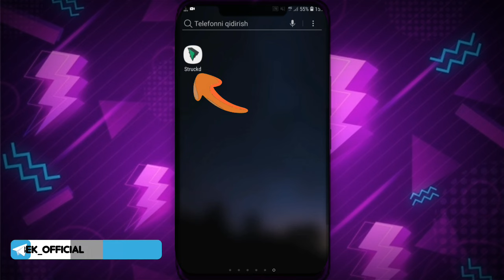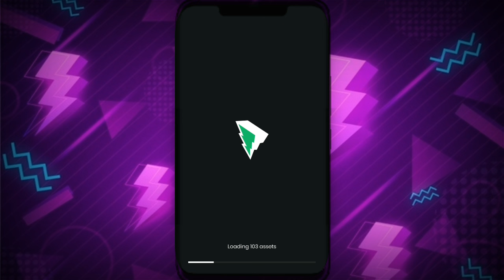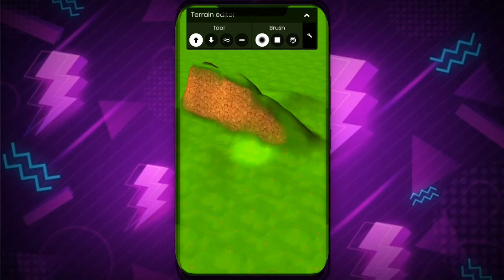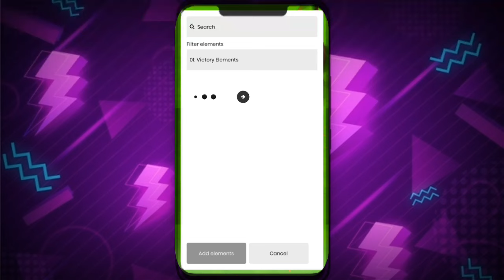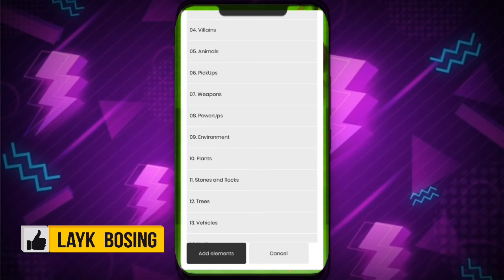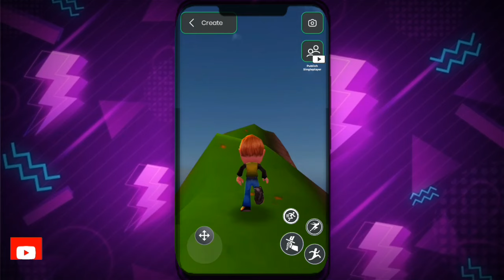TELEFONDA O'YIN YARATISH || DASTUR YARATISH || PROGRAMMA YARATISH || STRUCKD GAME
BARCHAGA SALOM BU VIDEOROLIGIDA O'YIN YARATISH TELEFONDA 3D O'YIN YARATISH OʻRGANIB OLASIZ
1⃣ VIDEOGA LIKE BOSING ❗️
2⃣ KOMENTARIYA QOLDRING ❗️
3⃣ KANALIMGA OBUNA BOʻLING ❗️
📣MENING IJTIMOIY TARMOQLARIM
🛒YOUTUBE KANALINGIZ UCHUN DIZAYN KERAK BOʻLSA 🛒
🛒SIZGA SIFATLI INTRO KERAK BOʻLSA 🛒
🎬VIDEO TAYYORLASHDA ISHLATILDI
1️⃣KINEMASTER
2️⃣PIXELLAB
3️⃣PC TOUCH